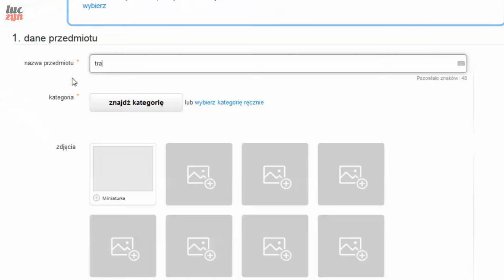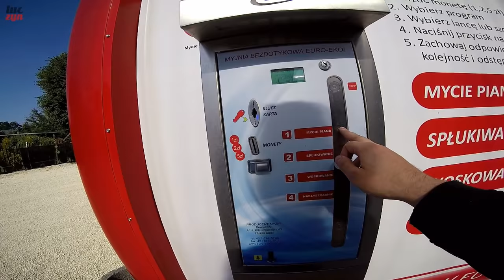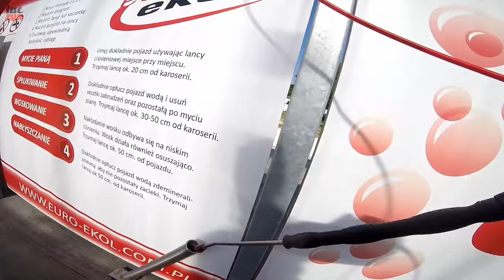Gleba Na Parkingu, Pies Pędziwiatr i Dopalacze Na Drodze! | Szorty LucZyna #4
Nie wiesz co to są Szorty LucZyna? Przeczytaj opis pod pierwszym odcinkiem tutaj

Klipy Widzów:
Włąc Mi Lucyna! - Paweł i Kamila C.
Tymczasem na parkingu... - Mateusz L.
No i weź tu pomóż?! - BłachuR125

Dzięki za udział w tym odcinku i oczywiście przysyłajcie więcej! Bardzo się cieszę, że mogę Was wreszcie też trochę pooglądać! Wysłałeś materiał, ale jeszcze go nie było? Nie martw się, wszystkiego do jednych Szortów przecież nie zmieszczę xD

💪 Więcej i częściej? Wspieraj kanał!

🤝 Współpraca, reklama, recenzje, testy, pomysły i zapytania: kontakt(at)luczyn.tv

🏍 Jesteś producentem, dystrybutorem lub dealerem ciekawych maszyn i chciałbyś żeby również Twój sprzęt poznali aktualni oraz przyszli polscy motocykliści? Zapraszam do kontaktu: kontakt(at)luczyn.tv

📩 Adres do wysyłek: LUCZYN, Skrytka 31, ul. Długa 28, 95-100 Zgierz 1

Ty też chcesz dorzucić własny ciekawy klip do następnych szortów? Nie ma problemu!

Zasady:

1. PAMIĘTAJ! To ma być jeden, specjalnie wybrany przez Ciebie z konkretnego powodu KRÓTKI KLIP (długość najlepiej max 1 minuta, chyba że rzeczywiście akcja o którą chodzi wymaga by był dłuższy), a nie link do 30 minutowego filmu jak jeździsz sobie na moto. Nie dawaj linka do całego Twojego kanału YT pisząc żebym sobie wszystko na nim przejrzał i coś tam wybrał. TO TY MASZ WYBRAĆ, NIE JA - na tym to polega. Z takim zgłoszeniem przecież nic nie będę w stanie zrobić. To nie jest propozycja dla leniuchów, trzeba chwilę pomyśleć i poświęcić te 5 minut na przygotowanie własnego klipu. Przesyłając klip oświadczasz, że jesteś jego autorem lub masz do niego odpowiednie prawa autorskie oraz uzyskałeś zgodę na publikację wizerunków wszystkich osób, biorących w nim udział, których twarzy nie zakryłeś.

2.  Swój klip wgraj na jakiś dowolny serwer (np. darmowe google drive, mediafire, dropbox etc.). Na youtuba wgrywaj tylko jeśli nie potrafisz wgrać nigdzie indziej i Twój oryginał ma 720p i mniej. Po pierwsze Youtube blokuje możliwość pobierania klipów w wyższych rozdzielczościach niż 720p (czyli wgrasz nawet 4k, a ja mogę pobrać i tak tylko 720p), a dwa że ten serwis robi MASAKRYCZNĄ kompresję klipu i strasznie niszczy jakość Twojego nagrania. Jeśli chcesz żeby Twój klip wyglądał dobrze, nie używaj jutuba by mi go przekazać. Jak już wgrasz to po prostu prześlij mi link (email podany na filmie) i po robocie.

3. Trzecia sprawa, o co widzę, że już niektórzy pytają - oczywiście tak jak widać po dotychczasowych Szortach nie musi to być jazda na motocyklu. Daję Ci zupełnie wolną rękę, możesz pokazać dosłownie COKOLWIEK, musi być to jednak interesujące (czyli np. śmieszne, dziwne, mądre, imponujące, głupie, pouczające itd.) dla pozostałych Widzów. Generalna zasada jest taka, że wysyłaj tylko takie klipy, które sam byś chętnie oglądał.

4. Materiał powinien być BEZ MUZYKI (nie może mieć żadnego podkładu muzycznego, tylko oryginalne audio jak nagrała kamera). Chyba, że się już napracowałeś jak dziki by go specjalnie dopasować pod klip to dawaj jak jest, tylko muszę rzucić okiem co i jak tam wymodziłeś.

5. Klipy możesz przysyłać jak często chcesz, nie ma żadnych ograniczeń, że możesz być tylko raz ani nic podobnego. Nie ma znaczenia czy już byłeś czy jeszcze nie. Jeśli o mnie chodzi to możesz być nawet w każdych Szortach, nie ma problemu - tylko Twoje klipy muszą być po prostu interesujące dla nas wszystkich :D

6. Podaj jakiś link do swojego fejsbuka, konta youtube czy czego tylko chcesz (lub chociaż ksywkę), żebym mógł dać propsy w opisie jeśli wybiorę Twój materiał! Oczywiście nie ma takiego obowiązku - chcesz coś pokazać całkowicie anonimowo to oczywiście jasna sprawa (napisz, że anonimowo i już) ;-D